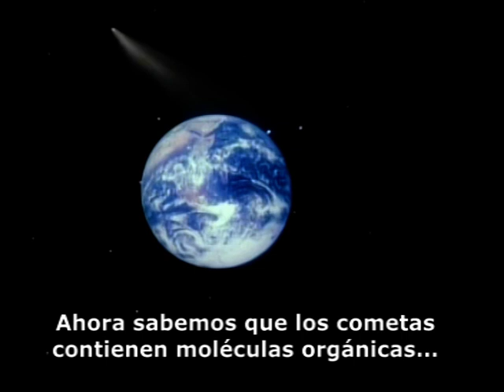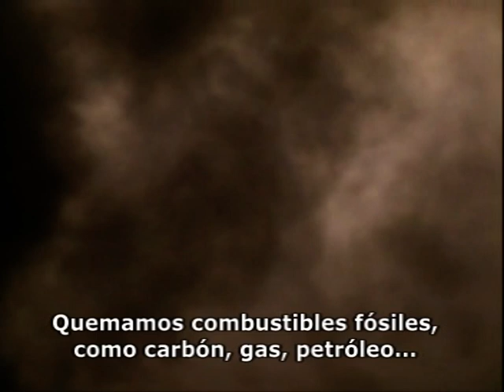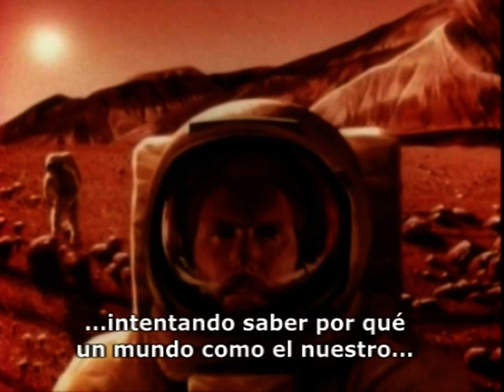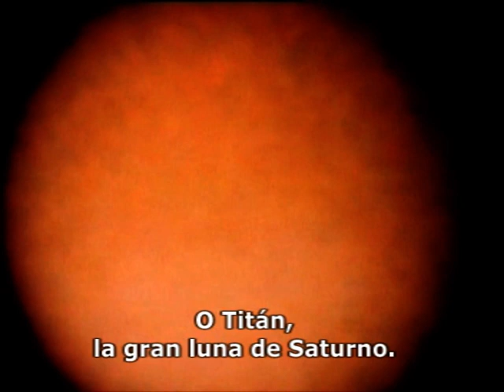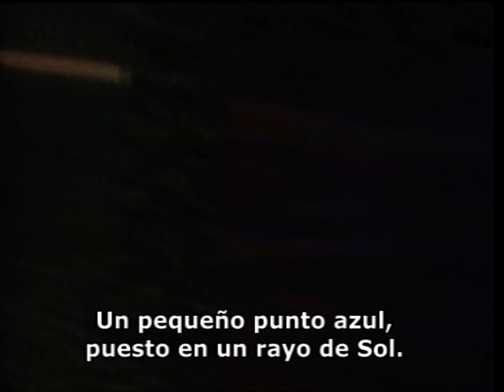COSMOS updates - Carl Sagan (subtítulos) 1/2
La serie COSMOS fue reeditada diez años después de su primera emisión televisiva en los años 80 y Carl Sagan filmó nuevos epílogos para muchos episodios en los que daba cuenta de nuevos descubrimientos (y puntos de vista alternativos) que habían surgido desde la realización de la filmación original. En este video he reunido esos epílogos o suplementos, indicando a qué capítulo de la serie pertenece cada uno. El audio es en inglés con subtítulos en español.

COSMOS series was reissued ten years after its first TV broadcast back in the 80's and Carl Sagan filmed new epilogues for many episodes in which he speaks about new discoveries (and alternative points of view) that had emerged since the completion of the original filming. In this video I put together these epilogues or updates, showing to which chapter of the series they belong. The audio is in English with Spanish subtitles.